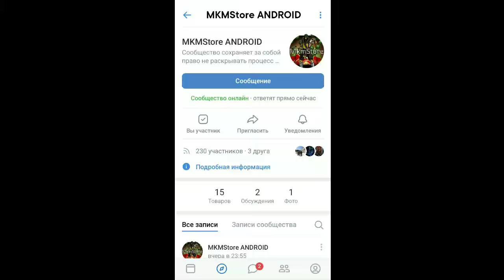ОТКРЫТИЕ АЛМАЗНЫХ НАБОРОВ ХОЛОДНАЯ ВОЙНА ЗА 400 ДУШ В MORTAL KOMBAT MOBILE